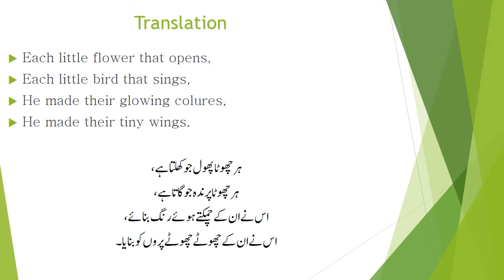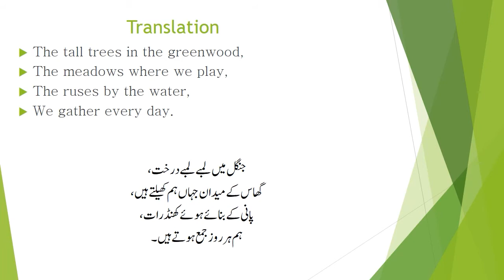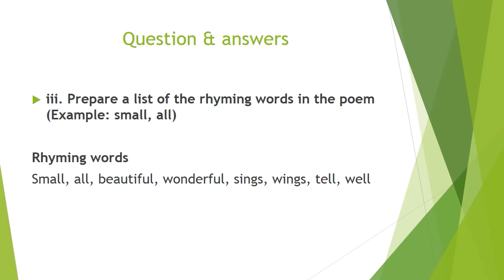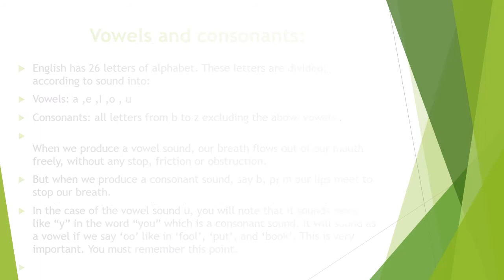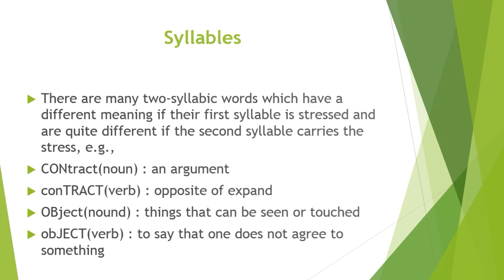Class 10 English Chapter 4 The Blessings of God Complete Translation And Solution Of Exercise